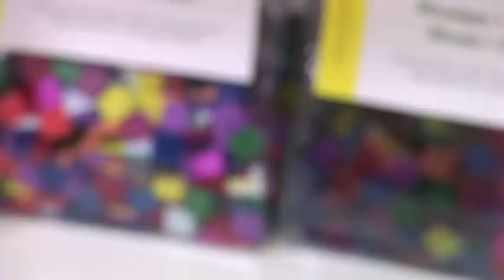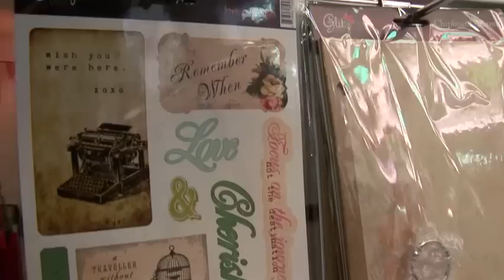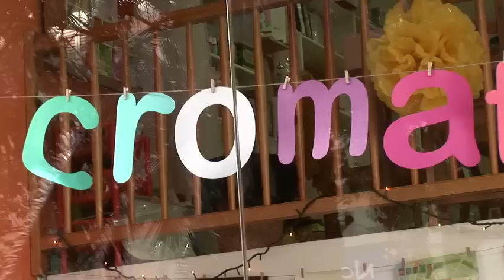The holidays were unique, just as the photo album will be too!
Coloured paper, tape, glue, a few buttons and, above all, the desire to have a good time. With scrapbooking, photograph albums can continue the magic of that trip you went on with your friends! Bus tickets, postcard snippets, a piece of paper towel from that cafeteria... you decide!